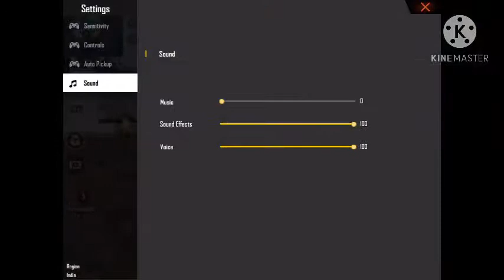One tap CS game play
it have been  a long time
enjoy the video guys and also have a wonderful day 💞
and Happy diwali 😊